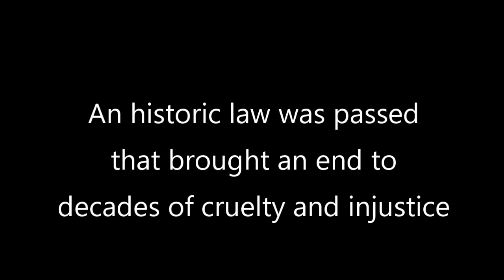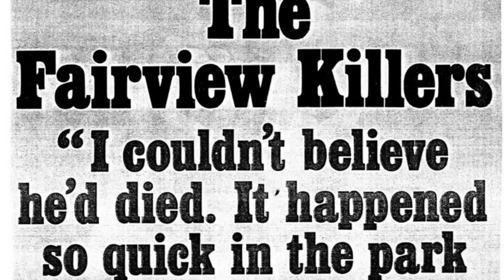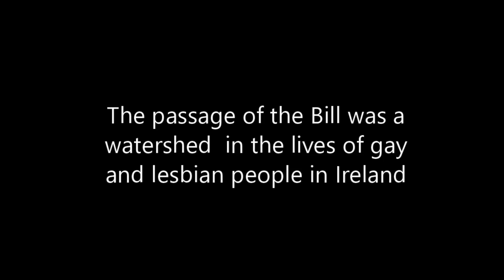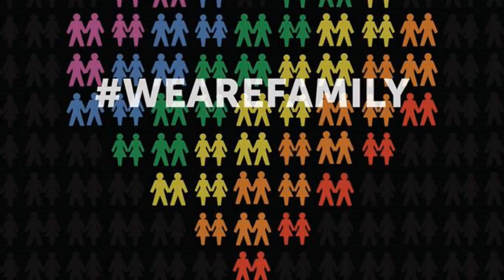Today marks the 25th anniversary of the decriminalisation of homosexuality in Ireland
Today marks the 25th anniversary of the decriminalisation of homosexuality in Ireland by then Justice Minister Máire Geoghegan-Quinn. This short video pays tribute to those involved who helped bring about this historic moment.

The bill removed Victorian laws from Ireland’s statutebook which criminalised sexual acts between men.

The passage of the Bill in June 1993 was a watershed in the lives of gay and lesbian people in Ireland.

To find out more on these issues and Fianna Fáils policies visit the following links: